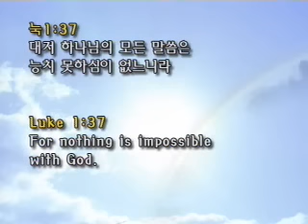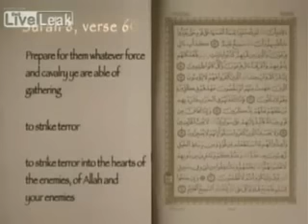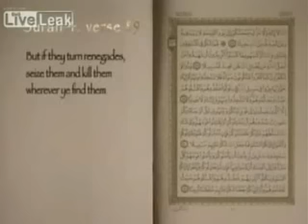2009.06.26 마르셀로 곤잘레스 이란 선교 간증집회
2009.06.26 마르셀로 곤잘레스 이란 선교 간증집회